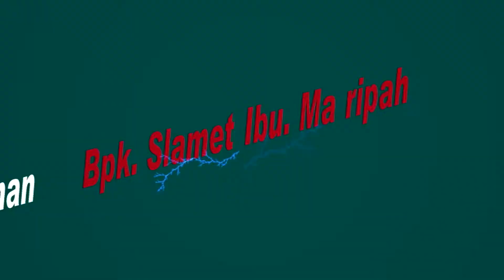Siwar Siwur //NADA INTANI // Rasulan FINA MAZAYATUSSHOLICHA // Tlepak - Kandanghaur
Pesta Hajat Bpk.SLAMET.S  Ibu.MA'RIPAH  Rasulan FINA MAZAYATUSSHOLICHA  Alamat.Desa WIRAKANAN  Blok.Tlepak  Kandanghaur  - Indramayu   10 Juni  2021
  Di Dokumentasikan MEGA MEDIA Studio
  Ds.Kedungdawa- Gabuswetan - Indramayu
  Contac.082351551010